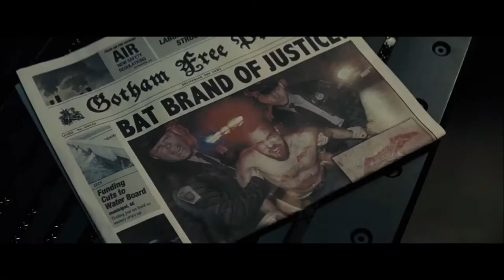CW´s Batman Season 1 Fan Trailer